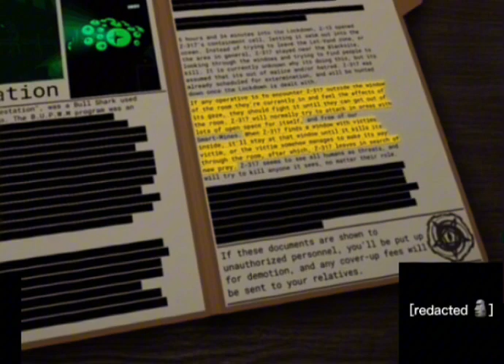pressure | eye shark guy thing idk